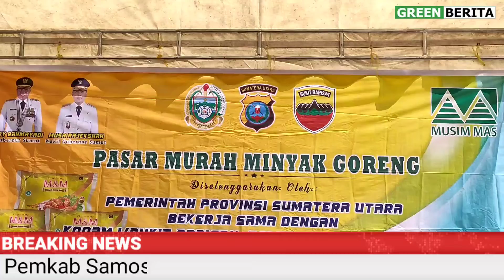Warga Antusias Ikuti Pasar Murah Yang Digelar Pemkab Samosir & Pemprovsu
GREENBERITA.com- Masyarakat Kota Pangururan  Kabupaten Samosir terlihat sangat antusias mengikuti kegiatan pasar murah minyak goreng di Terminal Pangururan, Kabupaten Samosir pada Kamis, 25 November 2021.

Pasar Murah Minyak Goreng ini digelar Pemerintah Kabupaten Samosir bersama Pemerintah Provinsi Sumatera Utara yang didukung penuh Kodam I/BB dan Polda Sumatera Utara.

Kegiatan pasar murah yang dihadiri langsung Bupati Samosir Vandiko Timotius Gultom dan Kepala Bidang Perdagangan Dalam Negeri Dinas Perdagangan dan Perindustrian Pemprovsu Barita Sihite membagikan 2000 liter untuk 1000 kepala keluarga dengan masing-masing 2 liter perkelurga.

"Kita sangat mengapresiasi pemprovsu, Kodam I/BB dan Poldasu yang bersinergi baik dengan kami serta mengijinkan Samosir menjadi salah satu dari 10 provinsi di Sumatera Utara," ujar Vandiko Gultom.

Bupati yang terus aktif berkomunikasi dengan pemerintahan atasan ini berjanji untuk terus bersinergi untuk mendorong kegiatan ini di Samosir.

"Apalagi menjelang Natal dan Tahun Baru ini, kita akan berusaha untuk mengupayakan kegiatan pasar murah ini kembali diadakan di Samosir," tegasnya.

Sementara itu, Kabid Perdagangan Dalam Negeri Dinas Perdagangan dan Perindustrian Pemprovsu Batara Sihite menyatakan bahwa kegiatan ini merupakan sinergitas Pemkab Samosir, Pemprovsu, Kodam I/BB dan Poldasu.

"Dari 10 Kabupaten/Kota di Sumatera Utara, Samosir menjadi salah satu titik dengan 2000 liter minyak goreng," ujarnya.

Kegiatan ini dilakukan untuk membantu masyarakat ditengah harga minyak di pasaran yang sangat tinggi dan menyulitkan daya beli warga.

"Semoga ini dapat membantu rakyat khususnya menjelang Natal dan Tahun Baru kedepannya," jelasnya.

Kegiatan ini didukung penuh oleh PT Musim Mas yang menyiapkan minyak goreng berkualitas beserta mobiler yang memudahkan warga mengikutinya.

Hadir dalam kegiatan tersebut Danramil Pangururan Kapten Donald Panjaitan, Kapolsek Pangururan Iptu M Sitanggang dan unsur OPD Pemkab Samosir.

(Gb-ferndt01)